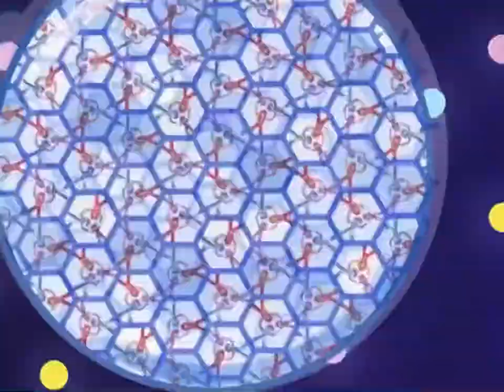Lou and Lou: The Doodlebops Theme Song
Where Are Lou and Lou: The Doodlebops
Lou and Lou: The Doodlebops
Rockin'
Road Show